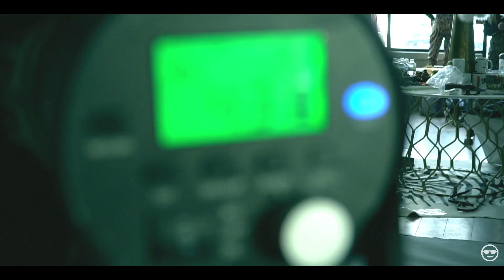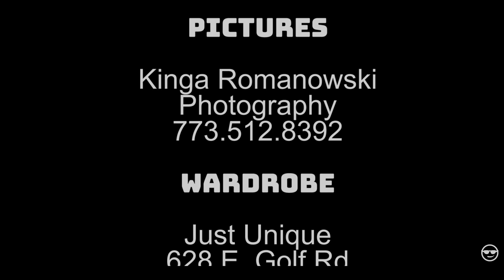Kinga Romanowski Photography Model Call BEHIND THE SCENES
Photo shoot done in Just Unique  with collaboration of Aisog Media and Exito Films

Pictures-Kinga Romanowski Photography

Wardrobe-Just Unique

Hair and Makeup- Red Bisou

Collaboration with Aisog Media

Gifts for Models provided by Coobek

Models :
Queens Dale
Olamide Atoyebi
Nataliia Kulhanyk
Malgorzata Raś
Paulina Waresiak
Paulina Borkowska
Wiktoria Kozuch